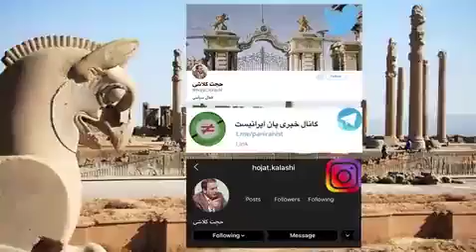تحلیلگر و فعال سیاسی حجت کلاشی :ما با جمهوری اسلامی مخالف هستیم